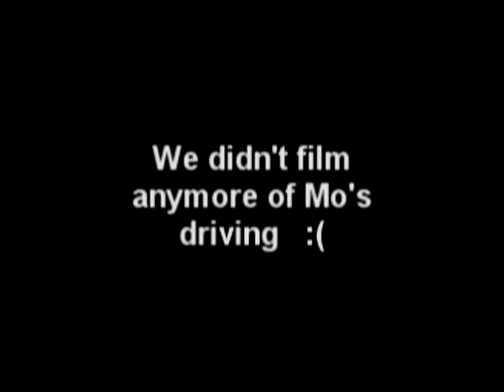Two of Mo's driving classes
Scott Creek Monarch InMotion, 31.5" 3 year old Country Pleasure Stallion

2011 AMHA Western Regional Championship